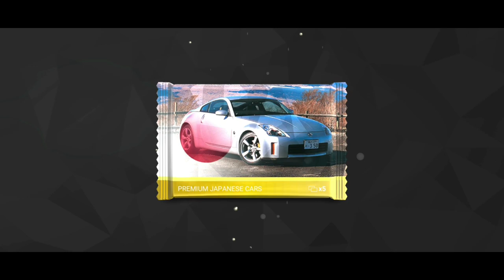2 JPT Elite Carbon Fibers ! | Weekly Pack Openings #95 | Top Drives